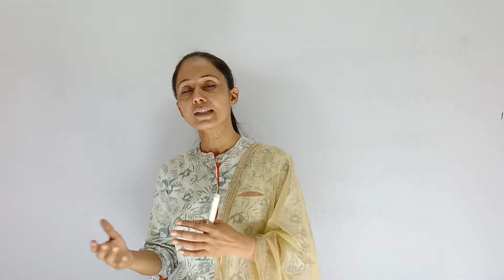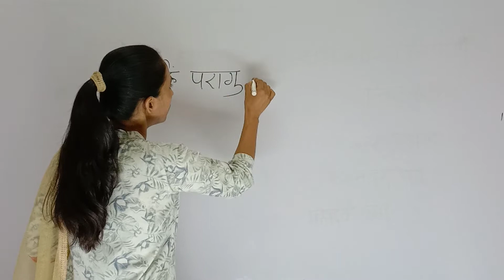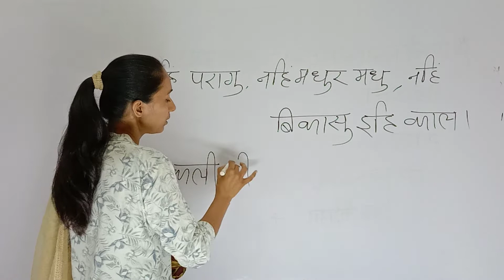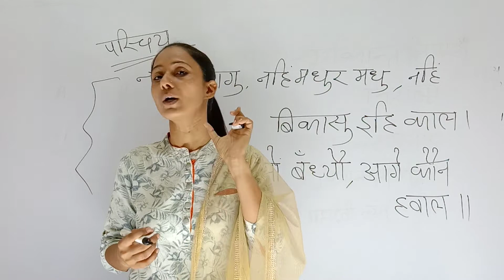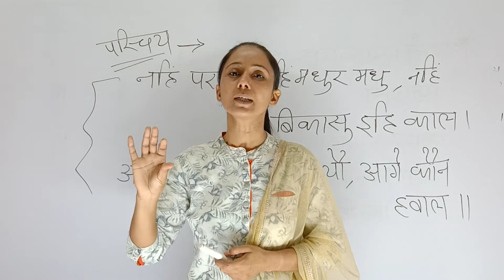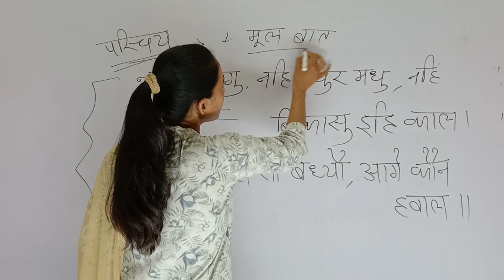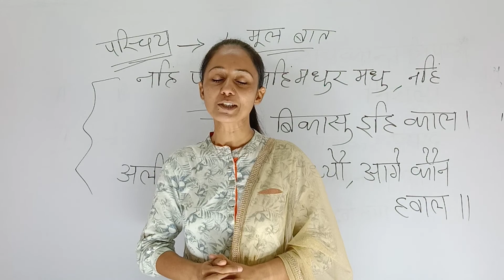प्रसंग कैसे लिखे I BA Exam Special I Hindi Paper I MGSU I BA 3rd Year I Prasang Likhne Ka Tarika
प्रसंग कैसे लिखे I BA Exam Special I Hindi Paper I MGSU I BA 3rd Year